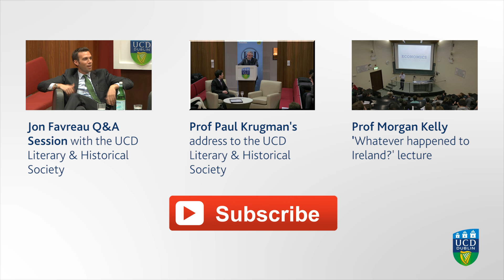What I learned from President Obama | Jon Favreau (speechwriter) | UCD Literary & Historical Society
US President Barack Obama's former chief speechwriter Jon Favreau was presented with the James Joyce Award from the UCD Literary & Historical Society, University College Dublin.

Once described by US President Obama as his "mind reader", Jon Favreau's words are credited as having contributed to getting Barack Obama elected President.

Favreau worked on both the 2008 and 2012 election campaigns as chief speechwriter, and later served as Head of Speechwriting in the White House.

Previous recipients of the UCD Literary & Historical Society, James Joyce Award include: Hollywood comedian, Will Ferrell; the Beatle's music producer and arranger, the man known as the Fifth Beatle, Sir George Martin; Harry Potter author, JK Rowling; Nobel prize-winning economist, Professor Paul Krugman; former Monty Python, Michael Palin; and The Who frontman and legendary rock star, Roger Daltrey.

The UCD James Joyce Award is named after the University College Dublin alumni and author of Ulysses and Finnegans Wake, James Joyce. It is presented by the UCD Literary and Historical Society to individuals who have achieved outstanding success in their given field.